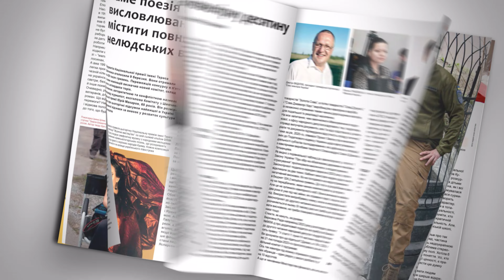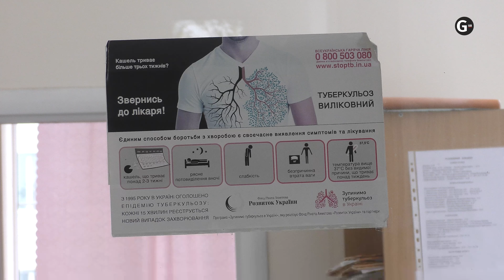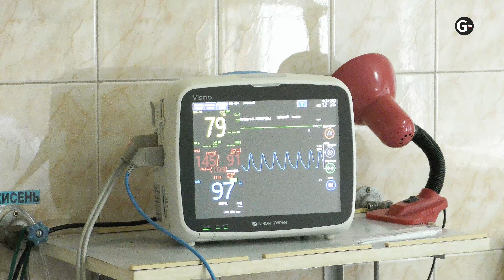Не вирок: як в Україні лікують від туберкульозу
Більшість українців вважає, що туберкульоз — це хвороба безпритульних або людей із нарко- чи алкозалежністю. Натомість щороку в Україні реєструють десятки тисяч нових випадків захворювань, і лише 8-10% з них — у соціально-незахищених громадян. Статистика показує позитивну динаміку, але Україна досі – у 20-ці держав із найвищим тягарем лікарсько-стійкого туберкульозу. Чому так? Тому що майже всі медичні установи, де лікують туберкульоз в Україні й досі застосовують класичне лікування — щонайменше півроку у стаціонарі протитуберкульозного диспансеру.
Однак Національний науковий центр фтизіатрії, пульмонології та алергології імені Ф. Г. Яговського впроваджує нові методи лікування захворювання і доводить, що туберкульоз лікується.

Над сюжетом працювали Анастасія Гриненко та Олександр Чесноков